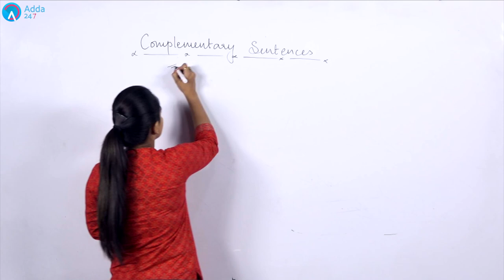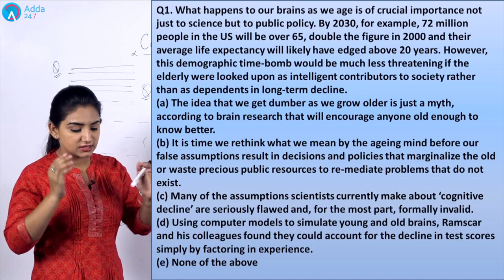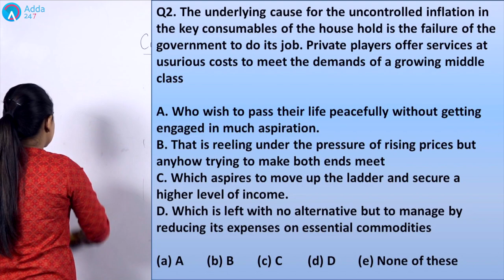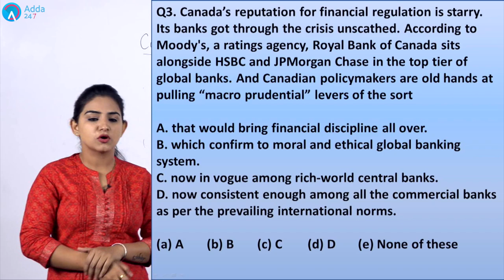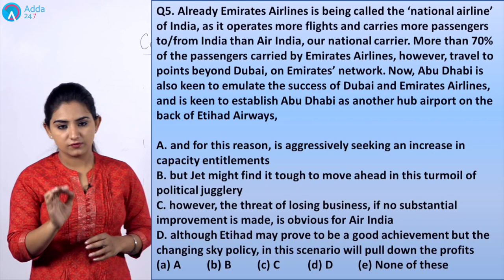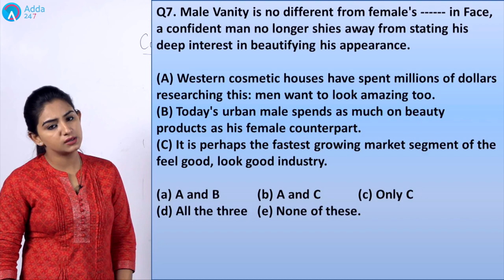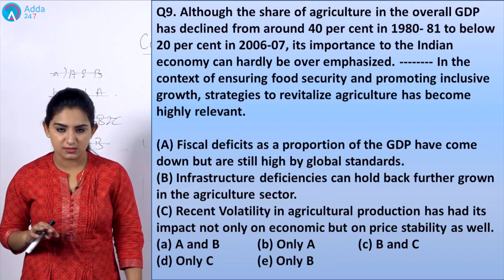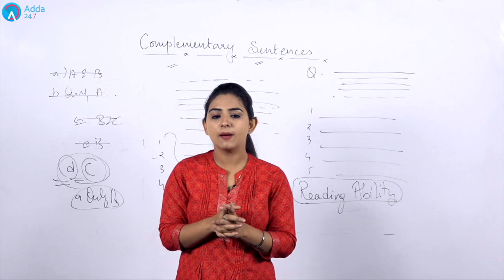SBI CLERK PRE, IBPS 2018 | Complementary Sentences By Anchal Mam | English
SBIClerkAdda247 SBIClerk2021Adda247 Adda247 Buy English Language By Anchal Ma'am For Cracking SBI Clerk 2018.

1.To buy Banking & SSC Latest Pattern Video Courses of Adda247 - at Online Streaming, SD Card or Tablet

2. Download Adda247 App (India's No.1 App for Bank & SSC Exams)

4. Get all updates on facebook, like us our facebook

5.